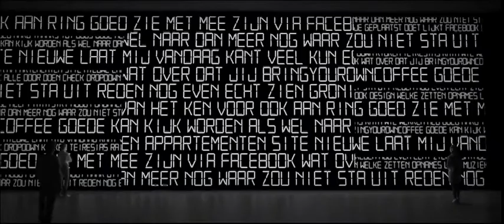Museum of Me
Een fantastische viral/commercial/idee van Intel: Museum of Me. Door Intel toegang te geven tot je Facebook profiel, genereert Intel dit fantastische filmpje, hartstikke leuk